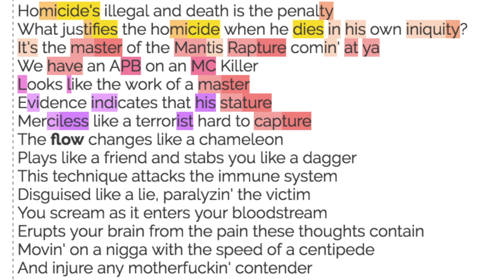Rhyme Scheme // Da Mystery of Chessboxin' [Masta Killa]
Visual representation of Masta Killa's rhyme scheme on "Da Mystery of Chessboxin'.  Everyone from Wu Tang killed it but I'd have to say Masta Killa's verse on this song is my fave.  The Wu Tang slang is mad fuckin dangerous!

This is a series of vids highlighting the art of rhyming.  There are a few factors that make a dope verse but this series focuses on creative rhyme schemes.  It's more than just music, this is poetry.